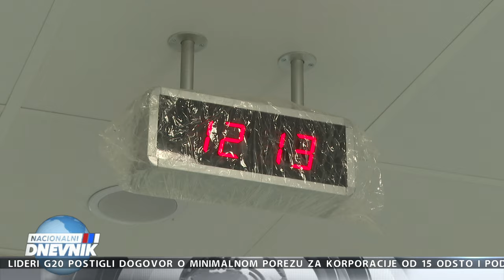Градоначелник Лознице о завршетку изградње Хируршко-гинеколошког блока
Поводом завршетка изградње Хируршко-гинеколошког блока (ХГБ), започетог пре 33 године, градоначелник Лознице Видоје Петровић рекао је за телевизију Пинк да су грађани не само Лознице, већ и читавог Јадра, Подриња и шире околине, деценијама чекали један овакав објекат и здање јер је Лозница пре свега увек била центар овог дела Западне Србије и источног дела Републике Српске.

- Сви они који се нађу у ситуацији да им је потребна здравствена заштита и неопходно лечење имаће најсавременије услове, оне које данас имају грађани у много развијенијим земљама света и зато је ово заиста за сваку похвалу. Нови ХГБ треба, да нас све заједно, много више и обавезује, да увек на уму имамо да се само радом, одговорношћу и истрајношћу у послу и бескомпромисном борбом може постићи и овакав резултат на који смо сви поносни - поручио је у разговору за телевизију Пинк градоначелник Видоје Петровић.

Петровић је указао да је овај објекат, пре свега, снажна подршка грађанима у погледу бриге за здравље, не само Лозничана већ и становника шире околине, али исто тако и снажна подршка здравственом систему и запосленима у здравству који ће имати идеалне услове за рад и много разлога да буду више мотивисани да остају и раде у својој земљи и граду.

- Данас, када се налазимо у кругу Опште болнице, испред овог дивног објекта Хируршко-гинеколошког блока морам да кажем, да полазећи од стремљења и залагања на свим нивоима, од нашег председника државе, представника Владе, ресорних министарстава и нас овде на локалу, сви смо ми апсолутно сагласни око једне ствари - да је здравље на првом месту, посебно у околностима пандемије - истакао је он.

Према речима вршиоца дужности директора Опште болнице Милана Тодоровића сва очекивања по питању завршетка изргадње ХГБ-а су испуњена.

- Добили смо савремени, одлично урађен простор који треба да буде опремљен најсавременијом опремом са новим операционим салама, у складу са европским стандардима изградње болница што подразумева двокреветне собе са тоалетима чиме се лечење пацијената подиже на много виши ниво, а и нама који радимо овде биће много лакше. Неке колеге лекари који треба да иду у пензију кажу да им је жао што неће радити у овим условима јер су радили у тежим - казао је Тодоровић.

Медицинска сестра Божана Васић казала је да је зграда ХГБ-а започета када је она била средњошколац због чега је није веровала да ће икада бити завршена.

- Била је велика потреба да се ова зграда уради јер се наш град са околином шири тако да ће пацијенти имати много боље услове за лечење, а ми здравствени радници за рад.  Самим тим и једнима и другима учињена је услуга - рекла је Васић.